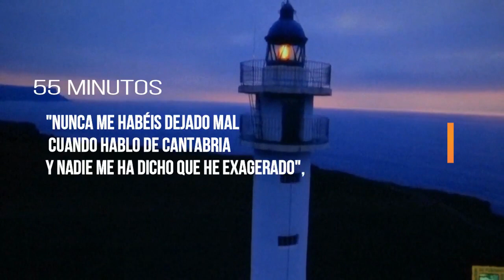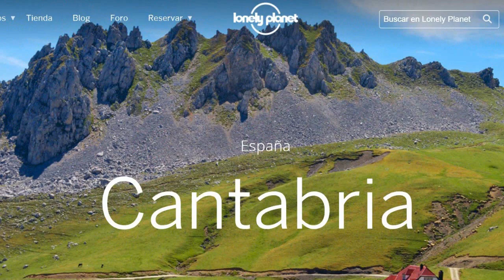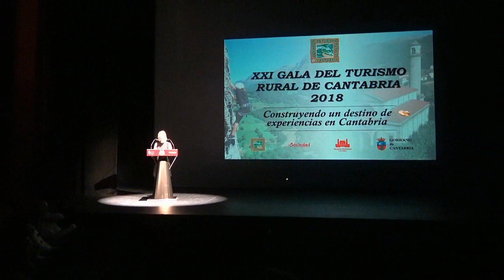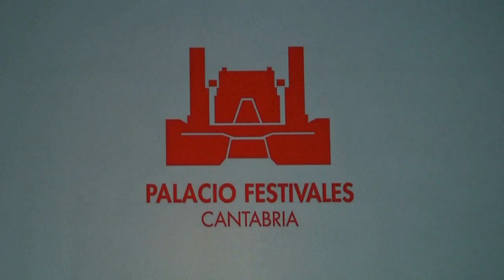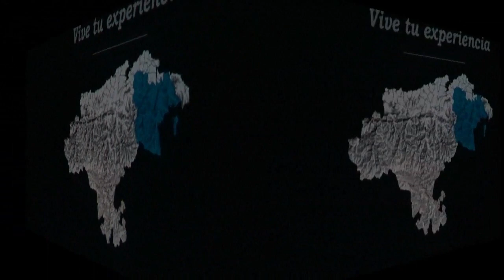CANTABRIA GALA ASOCIACION TURISMO RURAL 2018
Gala de la Asociación de Turismo Rural de Cantabria con la intervención final de Miguel Angel Revilla